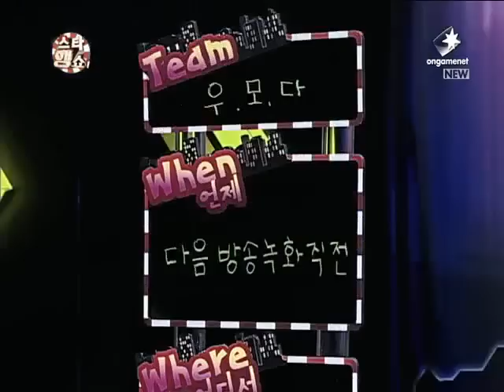[2013.01.24] 스타 행쇼 1회1부